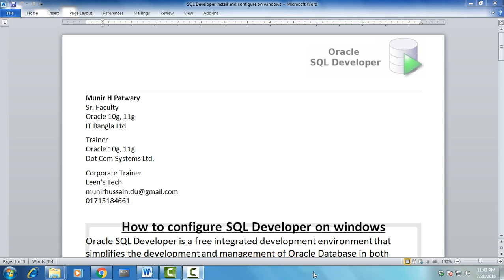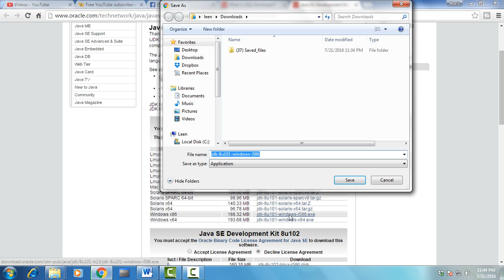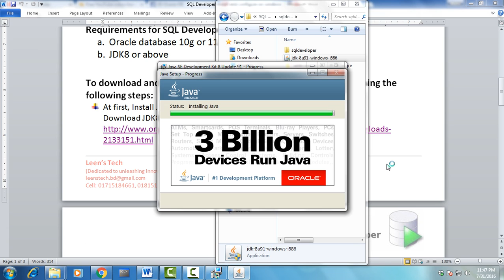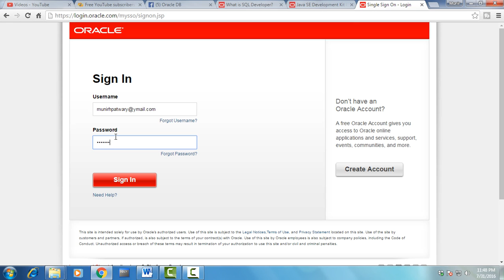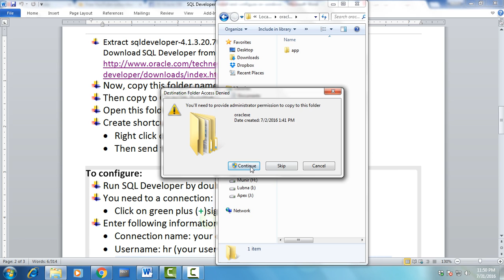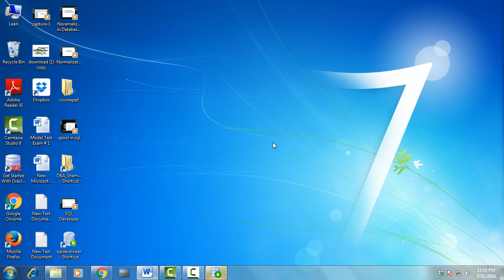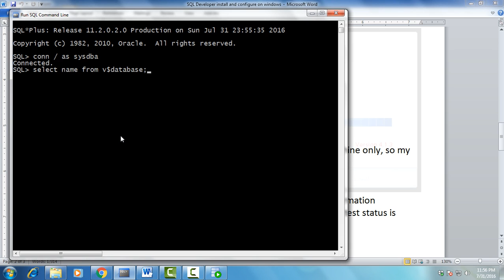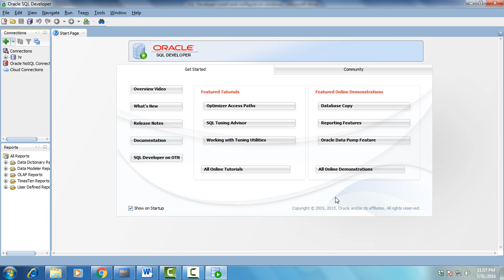SQL Developer: Install and configure SQL Developer on windows | How to install SQL Developer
How to install Oracle SQL Developer in Windows 7
Oracle 11g Express & SQL Developer Install
How to Download and Install Oracle SqlDeveloper
Install and Configure Oracle SQL Developer on Windows

How to configure SQL Developer on windows
Oracle SQL Developer is a free integrated development environment that simplifies the development and management of Oracle Database in both traditional and Cloud deployments. SQL Developer offers complete end-to-end development of your PL/SQL applications, a worksheet for running queries and scripts, a DBA console for managing the database, a reports interface, a complete data modeling solution, and a migration platform for moving your 3rd party databases to Oracle.
SQL Developer supports Oracle Database 10g, 11g, and 12c

Requirements for SQL Developer:
a. Oracle database 10g or 11g or 12c
b. JDK8 or above

To download and synchronize SQL Developer 4.1.3 on windows using the following steps:
  At first, Install JDK8
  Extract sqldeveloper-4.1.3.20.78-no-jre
  Now, copy this folder named sqldeveloper
  Then copy to Oracle home directory
  Open this folder
  Create shortcut for SQL Developer:
               Right click on sqldeveloper.exe
               Then send to desktop(create shortcut)

To configure:
  Run SQL Developer by double clicking
  You need to a connection:
                Click on green plus (+)sign for connection
  Enter following information:
                Connection name: your connection name like HR
                Username: hr (your username)
                Password: hr (your password)
                Click on Save Password check box
                Hostname: localhost (my database is install in this machine only, so my host name is localhost.)
                Port: 1521 (default port number)
                SID: xe (global database name or your ORACLE_SID)
  Click on Test button for testing and debugging above information
  Click on Save than Connect button for connection, if your test status is success.

That’s it.

Thanks for linking, commenting, sharing and watching more of our videos.